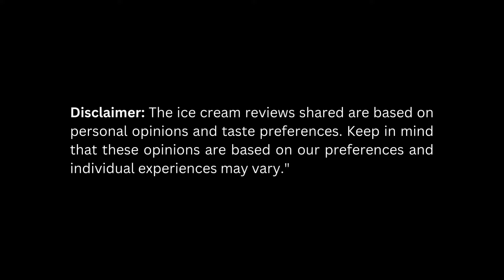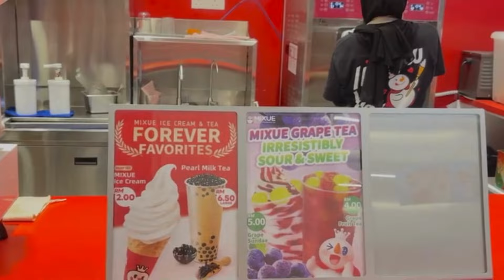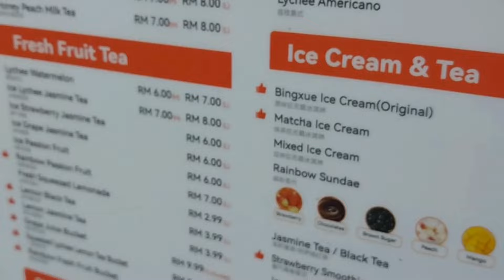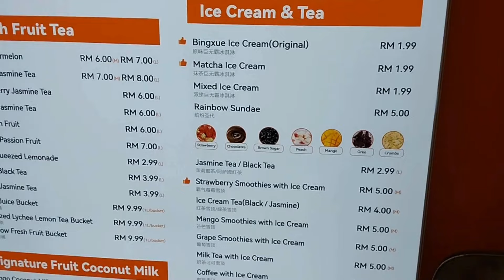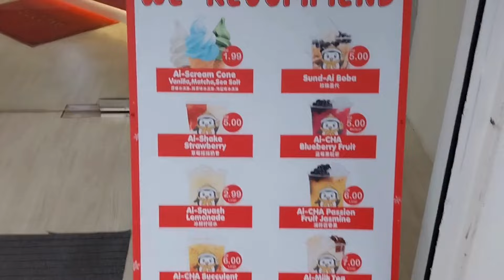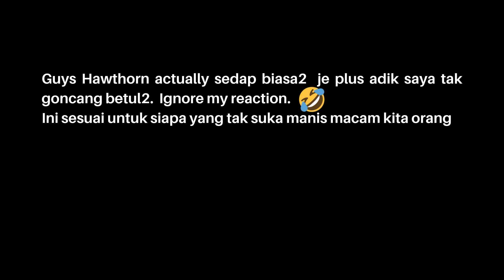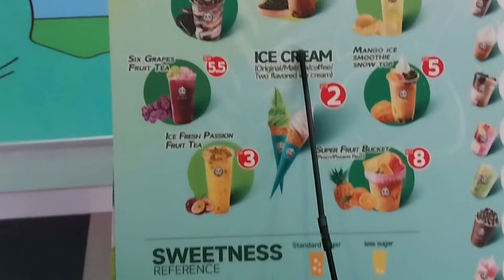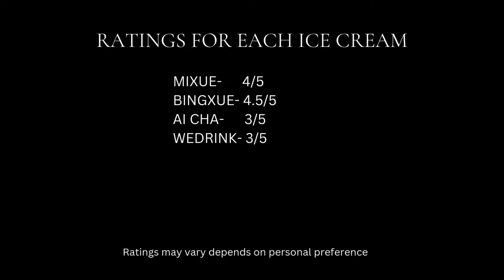MIXUE vs BINGXUE vs AI CHA vs WEDRINK. Mana lagi sedap???😮🤔AI CHA tak sedap???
Shuuuu nak tahu rahsia dapatkan "BIBIR" yang Merah TidakKusam TidakKering TidakMengulapas tanpa mengunakan bahan kimia❓❓❓ Tekan LINK di bawah ini untuk dapatkan maklumat yang lebih lanjut⬇️⬇️⬇️
Klik link di bawah untuk dapatkan bantuan untuk beli barangan daripada SBK Beauty Co :
UNTUK DAPATKAN BARANGAN SBK Beauty Co BOLEH TEKAN LINK DI BAWAH